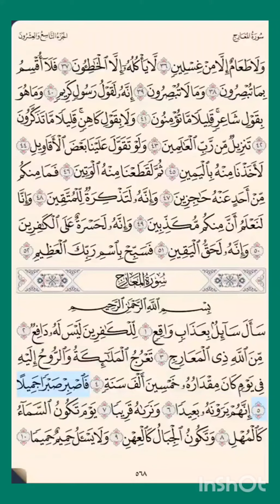سورة_المعارج ص ٥٦٨